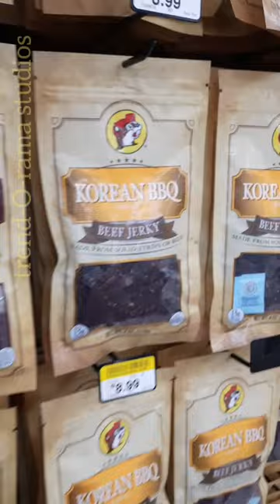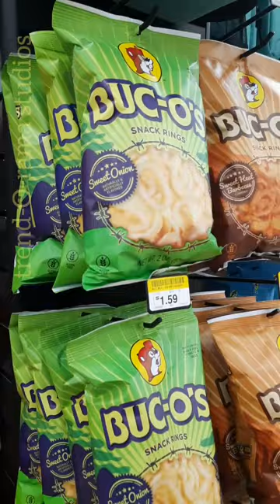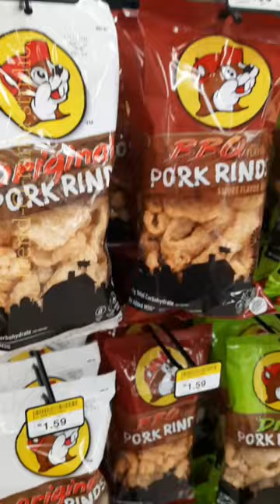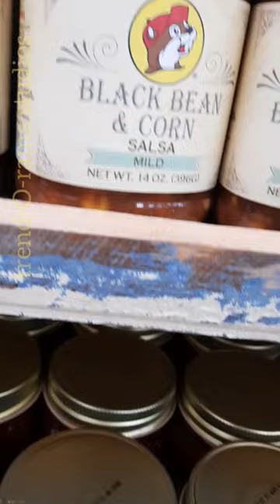🔴 Welcome to Buc-ee's | In-store Tour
Welcome to Buc-ee's In-Store Tour | BUC-EE'S
FLORIDA

what is Buc-ee's?
Buc-ee's is an American chain of country stores, gas stations, and Tesla Superchargers created and owned by Arch "Beaver" Aplin III, headquartered in Lake Jackson, Texas. The chain was first founded in 1982 in Clute, Texas and began expansion with its first travel center in Luling, Texas in 2003. The company began expanding outside of Texas in 2018 with the opening of a location in Baldwin County, Alabama, and has since opened locations in Georgia, Florida, Kentucky, South Carolina, and Tennessee, with new locations planned for Colorado, Louisiana, Mississippi, Missouri, Virginia, and Wisconsin.

why is Buc-ee's so popular?
Buc-ee's is not just any convenience store. They're loved by the locals and people passing through. But why? For one, they have all the fuel you need: beaver nuggets (caramel popcorn), Texas-style brisket sandwiches, tons of fresh jerky, kolaches, drinks and of course gas pumps galore.